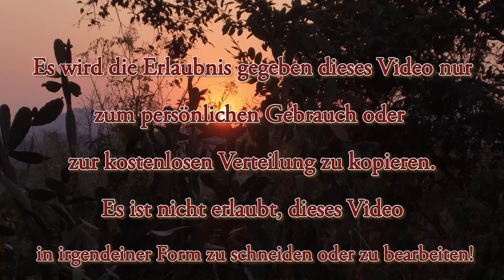"Das Uhrwerk der Existenz" HD-Dhammavortrag von Ajahn Martin (22/04/17)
"Das Uhrwerk der Existenz" HD- Ein Dhammavortrag gehalten von Ajahn Martin (am 22/04/2017)
im Waldkloster von Phu Kongtong - Thailand